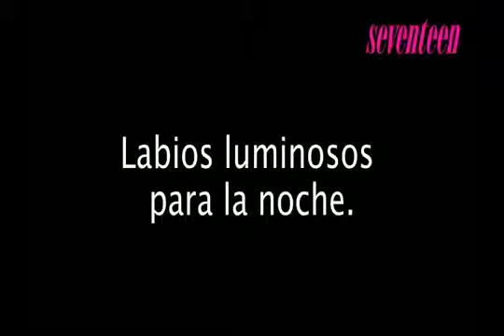Tutorial Labios Noche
Aprende a maquillar tus labios, ¡haz que duren mucho más! Los expertos de Estée Lauder te dicen cómo.